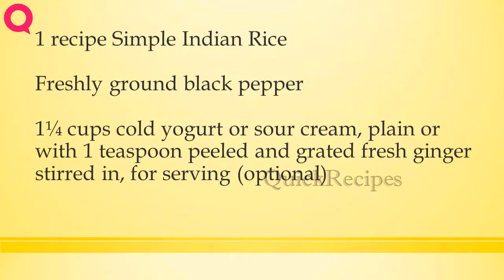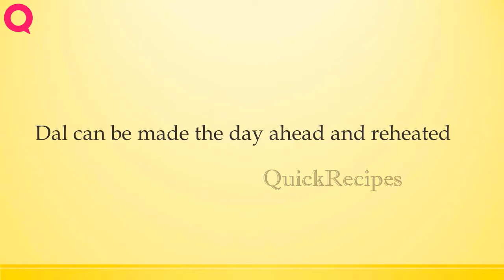zucchini and mungdal | How to Make Recipes | Easy To Learn